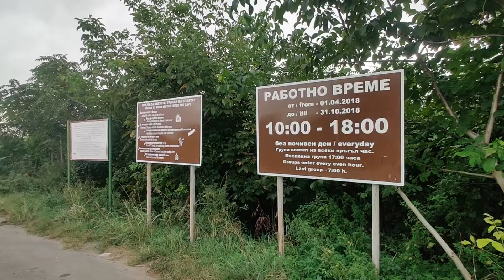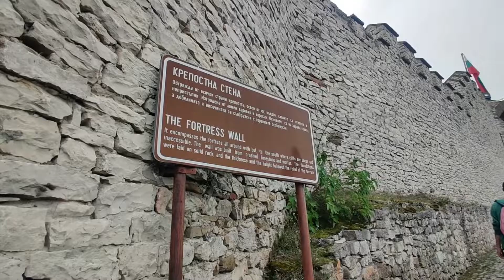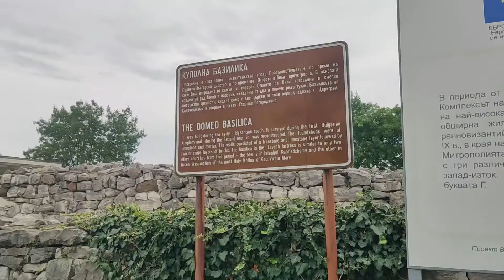Bulgaria - Orlova Chuka, Krushuna, Lovech & Devetashka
Orlova Chuka (Орлова чука) is a cave situated in the Danubian Plain, north-eastern Bulgaria. With a total length of 13,437 m, Orlova Chuka is the second longest cave in the country after Duhlata. The cave was discovered in 1941 and opened for tourists in 1957. Orlova Chuka is home to 14 species of bats.

Krushuna Falls (Крушунски водопади) are a series of waterfalls in Northern Bulgaria, near the village of Krushuna, Letnitsa Municipality, 34 km from the city of Lovech. They are famous with their picturesque landscape and are formed by many travertines.

Lovech Fortress is a medieval stronghold that gained prominence during the Second Bulgarian Empire. After the Byzantine Empire unsuccessfully besieged Lovech in 1187 they were forced to recognize de facto the restoration of the Bulgarian state. It remained an important economic and commercial centre until the fall of Bulgaria under Ottoman rule in the early 15th century.

It was at Lovech Fortress in 1187 that the Second Bulgarian Empire came into being, after the Byzantines failed to capture the fortress and town. Coincidentally, Lovech was also one of the last holdouts of Bulgarian rule after the destruction of the Second Bulgarian Empire during the Bulgarian-Ottoman Wars, the Second Bulgarian Empire was dissolved in 1396, but Lovech held out until 1446.

The Covered Bridge (Bulgarian: Покрит мост, Pokrit most) is, as the name suggests, a covered bridge in the town of Lovech, Bulgaria. It has also been termed Osam Bridge.

The bridge crosses the Osam River, connecting the old (Varоsha) and new town parts of Lovech, being possibly the most recognisable symbol of the town. The bridge is one of the few remaining in Europe that have shops on them. Other examples include the Krämerbrücke in Erfurt and the Ponte Vecchio in Florence.

After the bridge that then served the town was almost completely destroyed by a flood in 1872, the local police chief ordered the famous Bulgarian master builder Kolyu Ficheto to construct a new one. Ficheto personally chose the material for the wooden bridge. Each citizen of Lovech contributed to the building process, the poorer ones working themselves and the wealthier donating money and paying other workers. Building finished in 1874.

The bridge was decorated by four sculpture figures, a lion, a two-headed eagle, female bust, and a stick with a mace. The lion figure can be found on the bridge today. The current bridge is 106 m long and has 14 shops.

Devetàshka cave (Деветашката пещера) is a large karst cave around 7 km (4.3 mi) east of Letnitsa and 15 km (9.3 mi) northeast of Lovech, near the village of Devetaki on the east bank of the river Osam, in Bulgaria. The site has been continuously occupied by Paleo humans for tens of thousands of years, served as a shelter for various faunal species during extensive periods and is now home to nearly 30,000 bats.

Devetashka cave was shown in the action movie The Expendables 2, filmed in 2011. The Supreme Administrative Court of Bulgaria declared that several activities during filming violated Bulgaria's environmental regulations. A contractor hired by The Expendables crew was subsequently fined for trimming the shrubbery in front of the site. Loud noises, bright lights, crowds of people and fires in close proximity to the cave might have caused the displacement of large numbers of bats from the cave, estimating only 8,000 bats left after filming in the area. However, by late 2012, the majority of the bats had returned to the cave.